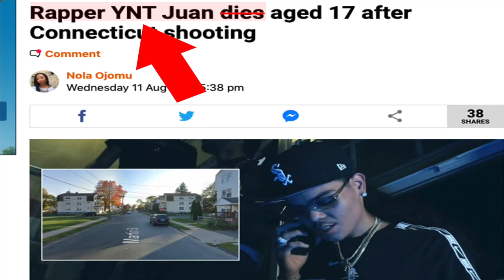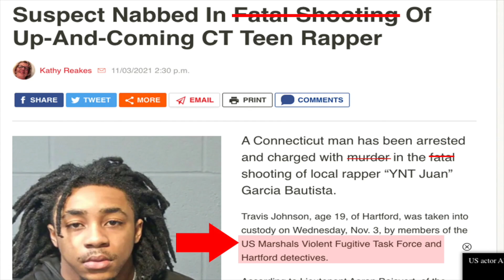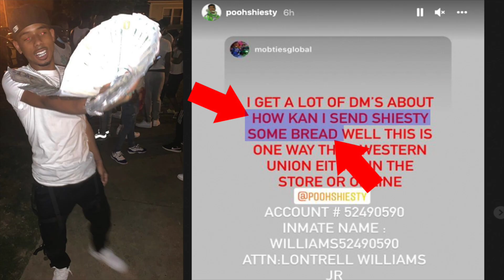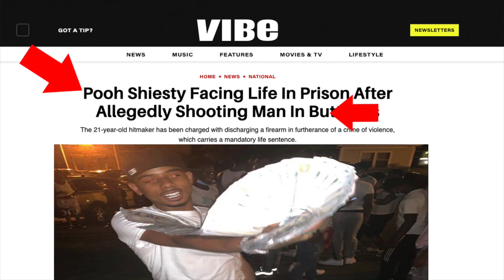Rapper Pooh Shiesty NEEDS MONEY + Rapper YNT Juan's K*ller got CAUGHT